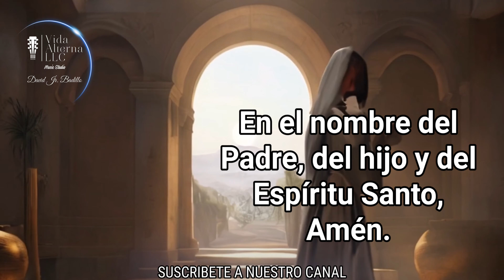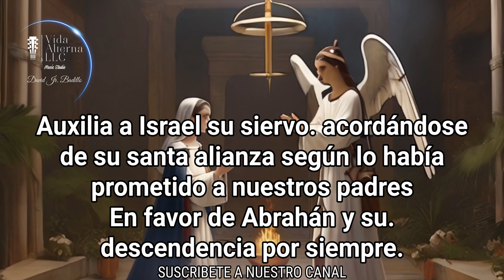EL ANGELUS DE HOY MARTES 19 DE NOVIEMBRE DE 2024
***NO TE PIERDAS EL CONCIERTO A LA VIRGEN: CANTICOS MARIANOS/ POR ESTE CANAL DE YOUTUBE.

El saludo del  Arcangel Gabriel a la VIRGEN MARIA. Oración del Angelus. Es un saludo muy hermoso y especial. Es un saludos de parte de Dios.Con un mensaje de Salvación para la humanidad. Mediante nuestra Madre la VIRGEN MARIA nos llega la Salvación, nos llega el hijo De Dios que ha venido a nuestro encuentro, justo cuando mas le necesitábamos. Gracias Madre Hermosa por aceptar esa gran misión, por la cual fuiste creada sin mancha de pecados.Madre linda que fuiste el primer sagrario Jesus. Gracias Madrecita por darnos el regalo de salvación.

Santo Rosario de hoy, Santo rosario corto de hoy, Santo rosario corto, Rosario de Hoy, Santo Rosario, Rosario, Rosario a la Virgen De Guadalupe, santo rosario de hoy, Evangelio de hoy, Coronilla a la Divina Misericordia, Santo Rosario Corto de Hoy, oración de la mañana, oracion de la noche, santo rosario en audio, El Rosario de Hoy, Virgen de Guadalupe, Virgen María, Oraciones Católicas, El Santo Rosario oración católica, La Santa Misa de hoy, Rosarios Guadalupanos, rosario mariano, Santo Rosario a la virgen de Guadalupe, Virgen María, Santa Virgen María. Podcast Santo Rosario de hoy.